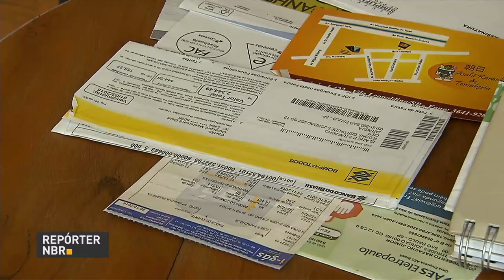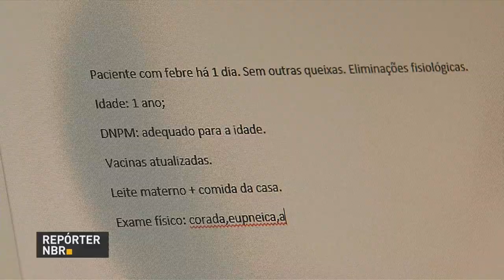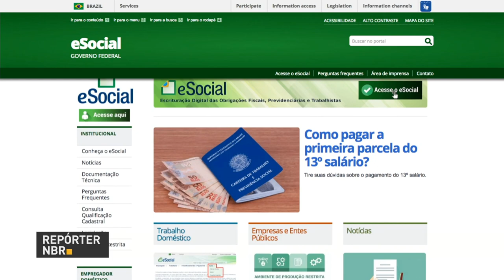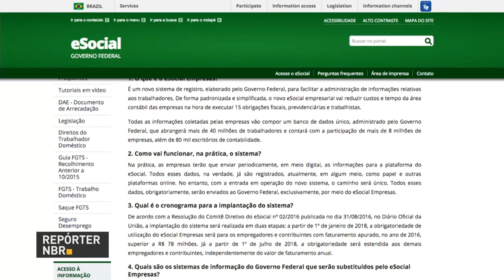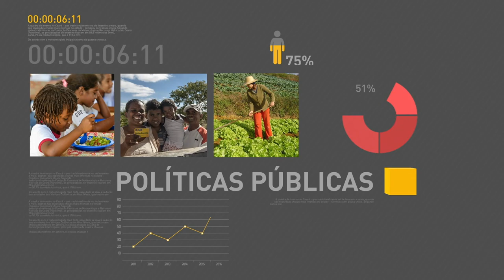BOLETIM REPÓRTER NBR 18h - 29 de novembro de 2017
REPÓRTER NBR 18h - 29.11.17: o ministro da Casa Civil, Eliseu Padilha, apresentou   resultados do programa Brasil Eficiente, que tem como objetivo reduzir a burocracia dos  processos públicos. Veja também: a Reforma da Previdência foi um dos temas discutidos durante um almoço que reuniu o presidente Michel Temer e parlamentares, em Brasília.